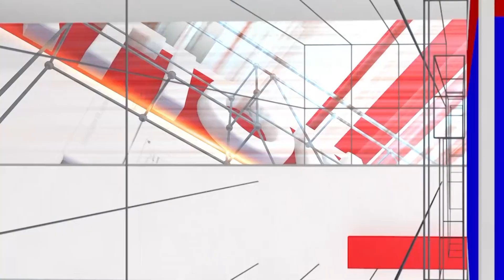Malashri | All those who have made movies with me it was nice | Kendada Seragu | National TV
Malashri : ನನ್ನ ಇಟ್ಕೊಂಡು ಸಿನಿಮಾ ಮಾಡಿದೋರೆಲ್ಲ ಚೆನ್ನಾಗ್ ಆಗಿದ್ದಾರೆ | Kendada Seragu | National TV